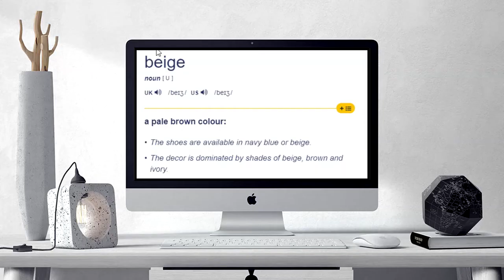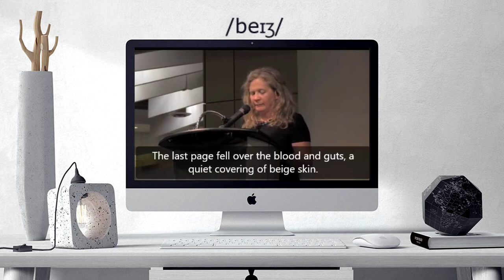How to pronounce BEIGE | BEIGE Learn English and British Pronunciation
Here are all the possible pronunciations of the word BEIGE.
Learn how to pronounce "BEIGE" in British English and American English. Hear the pronunciation of the word on its own and in example sentences.